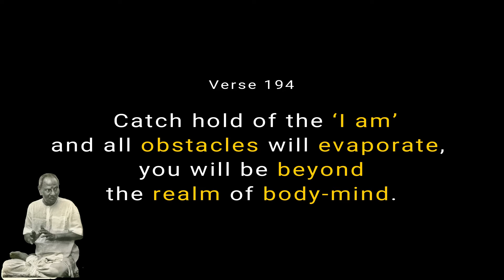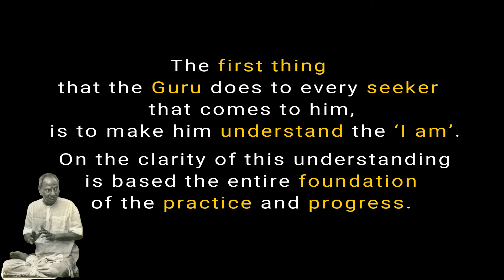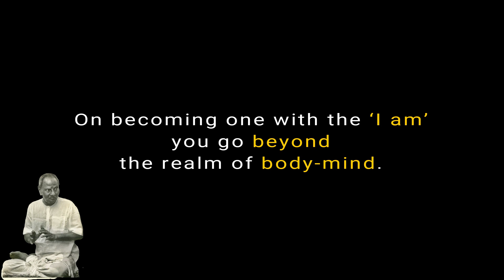Nisargadatta Gita Verse 194